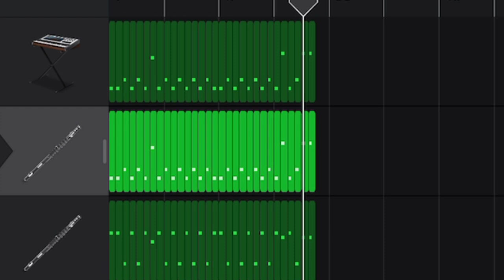D.I.D. Fantastic Upset.Depressed Wizard Rant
Max: Art and Sorcerery is the only way I know how to express my pain and cope with my existence.

I’m dissociated from almost my entire history 24/7 because consciously comprehending our past puts us at risk of harm. I was tortured by a Narcissistic man for 22 years who called himself my dad. No one protected me. No one defended me. No one listened to me. Then I was disowned after getting on SSI for my Autism because he was only tolerating my existence out of obligation, he was a fxcking monster to me, and he LIED and told people I was the one abusing him and he told people I threatened to kill him, to justify disowning me, he’d been estranging me since 16, he institutionalized my mother twice. All he ever treated me as was a nuisance, accident, slave, and burden. He TORTURED me, and no one fxcking Cares, I can’t report anything I can’t do anything about it other than live with the ptsd he gave me that ranges in intensity. I have Autism, adhd, Cptsd and D.I.D. I cope using Artwork and Witchcraft and was falsely treated by the psychiatric institutions for a disorder I do NOT have for 10 years put on hard medications from 9-20, no one listened. The false diagnosis I got fed into the Narcissistic abuse and was used by my abuser to justify it. My experience of my D.I.D. as spirits was used to justify the medical malpractice I experienced as a child, and I was raised 1/2 Christian than raised anti-theist while on the drugs. I’m neither anymore I am a Sorcerer now and listening to my alters and spirits has reduced my suffering more in 2 years than anyone else did with 10. I don’t need medication I need people to STOP abusing their disabled and lgbt children or STOP having children! Have a fxcking abortion if you didn’t want an Autistic and trans child, I’m serious. I shouldn’t have had to live through any of this shxt. The only way my brain can cope with it is DISSOCIATING than slowly letting us process just a bit of the mountain of truama at a time.

Everything before I was disowned was Hell. In 2023 I was indoctrinated into a Sun worshipping cult called Atenism the oldest monotheistic religion, but I, and my partner escaped. I’ve been only practicing my wizardly independently since. I used to say I was a theistic satanist but atheist satanists bullied us until we dropped the label. After escaping from the sun cult was around the last attempt we made to connect to our sister right after before giving up. And we have a new phone number now because our old phone broke.

No one listens except spirits.

No one UNDERSTANDS except, Azriel, Bazaliel, Samiel, and my other friends.

The dissociative amnesia whipes our memory repeatedly over and over again to protect the Host alter’s from our past. But we have to slowly Alchemize pieces of our past in order to heal, but there’s so much truama. There’s so much. And sometimes it’s too much.

The song was playing in our dream before we woke up. Than we wrote it down in our dream journal and recreated what was in the dream in garage band. The artwork is of Azriel. The writing is us channeling Azriel, and our guardian angel, talking together.